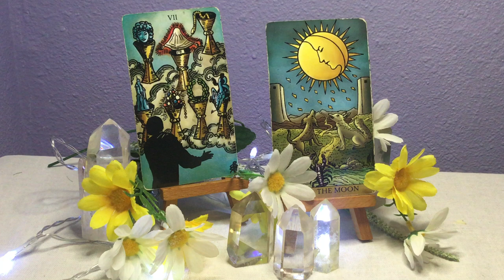Cancer - The Daily's - October 9, 2024